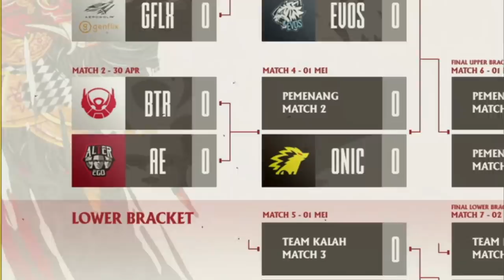Efek RRQ Lemon Gak Main MPL Season 7 Menurut Coach BTR Age | Moba Podcast RRQ Hoshi MPL Season 7